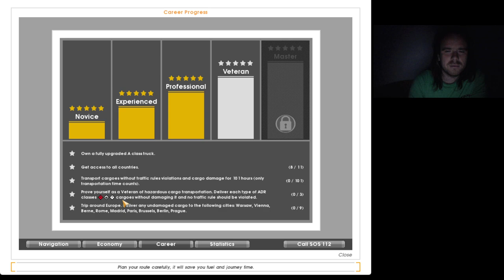Euro Truck Simulator #14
Professional teljesítve